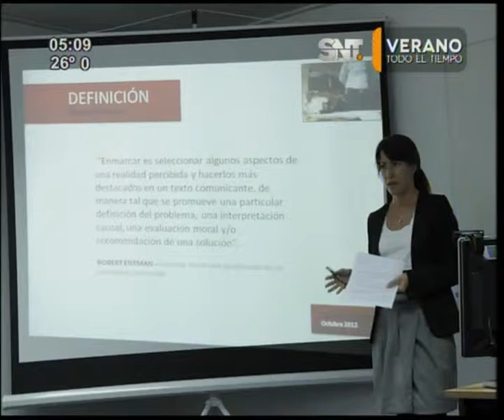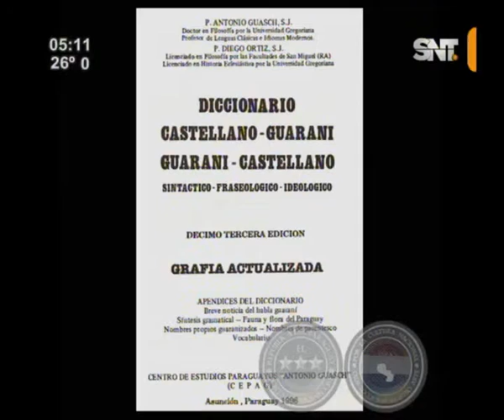Kay' Uhape Programa del 8 de enero 2016